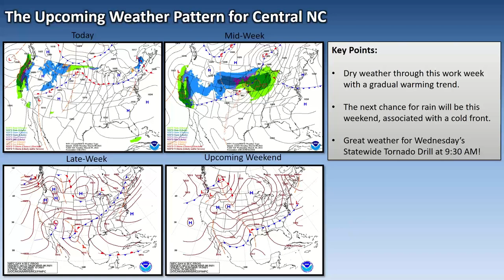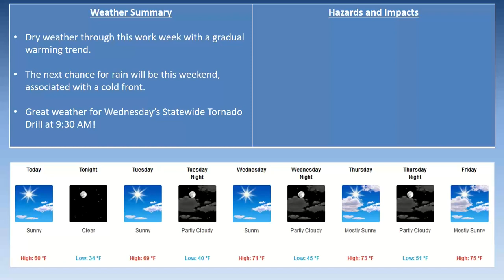NWS Raleigh Routine Monday Briefing for Central NC - 11:30 AM March 8, 20201